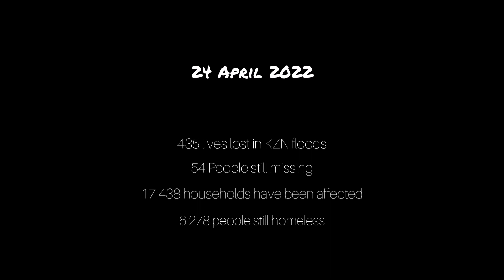KZN floods April 2022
Devastating rain cause floods in KZN